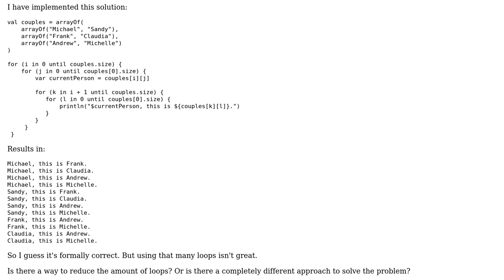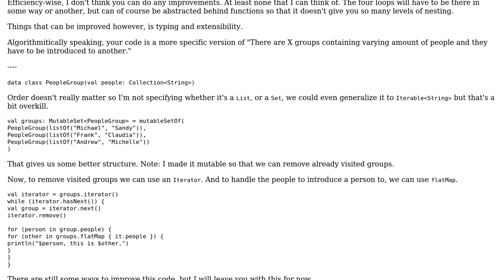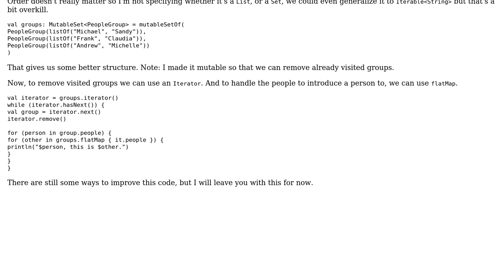Code Review: Multi-dimensional arrays exercise: Introduce married couples to each other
With thanks & praise to God, and with thanks to the many people who have made this project possible! | Content (except music & images) licensed under CC BY-SA | Music | Images & others | With thanks to user Simon Forsberg user michael.zech and the Stack Exchange Network Trademarks are property of their respective owners. You are responsible for your own actions.